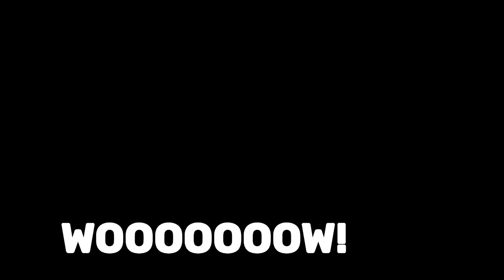trash can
I never ate, from a trash can.
COOL!